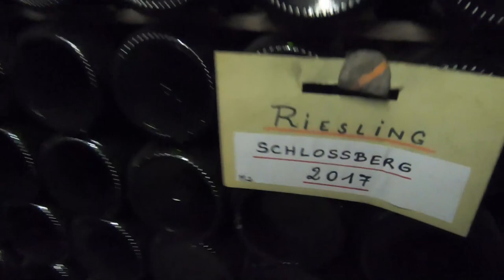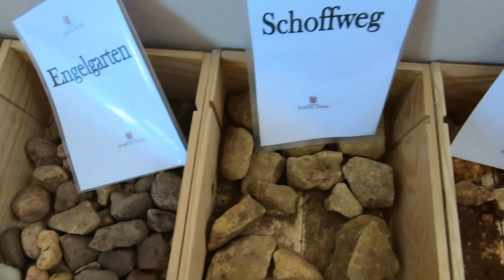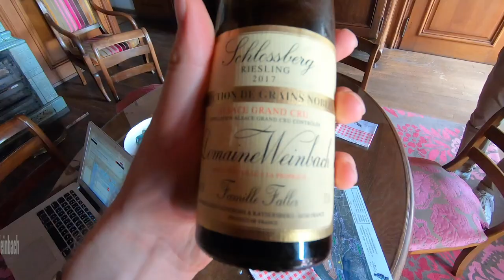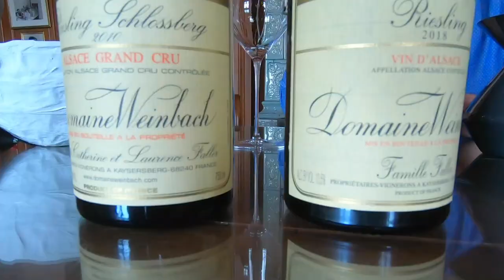Alsace 2019: 512 Wines Tasted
James Suckling, Jack Suckling and Nick Stock discuss their week-long trip through Alsace during which they tasted over 500 wines. Watch the video to follow the discussion as they pick out high and low points, and view the full report and notes